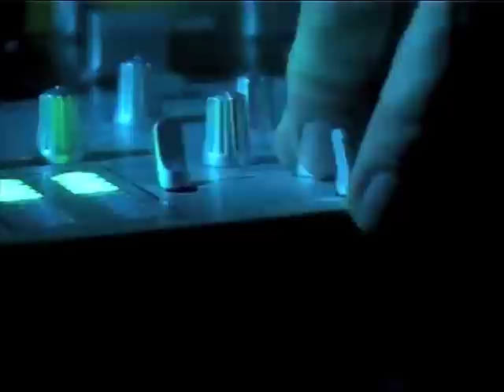Imperial Sound Army feat. Dan-I @Arci Bolognesi - Ferrara - 22/10/2011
Imperial Sound Army feat. Dan-I
Play "Sup Upon Rasta"
@Arci Bolognesi - Ferrara - 22/10/2011
filmed by DuBle.it